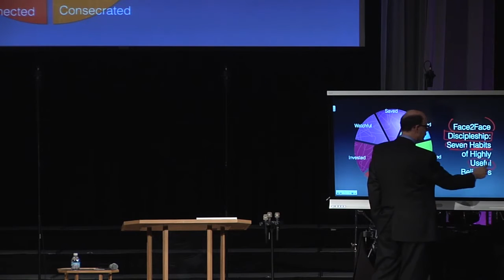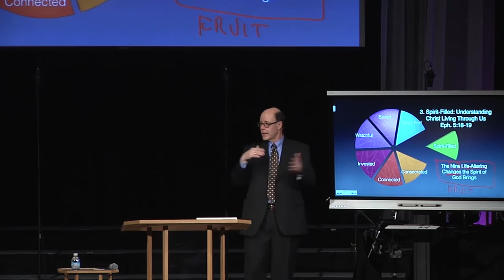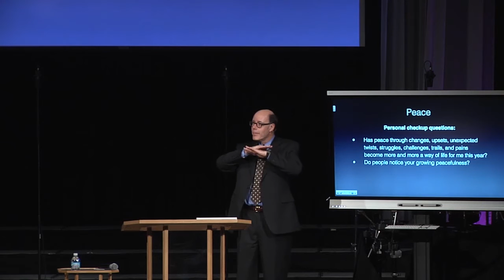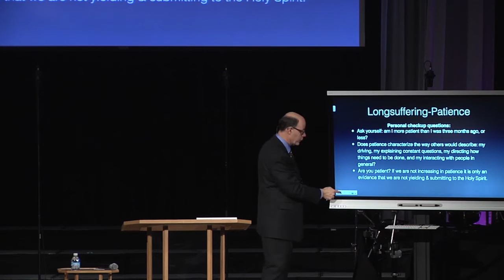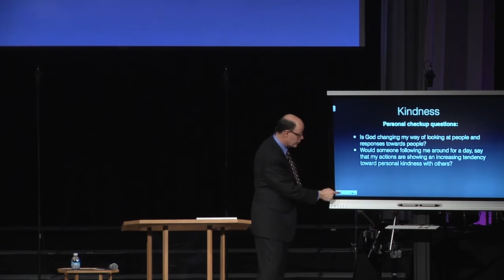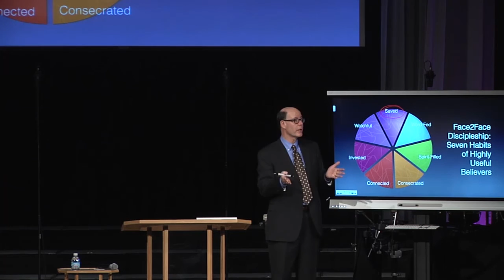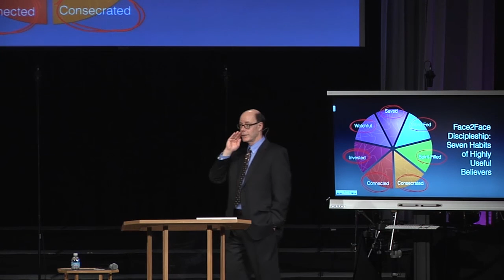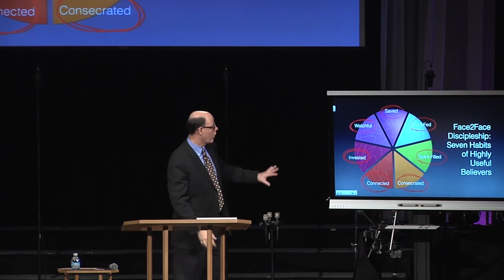An Example Of Discipleship (FTF-15)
From 2015JAN11 - FTF-15 - Face2Face Discipleship - 7 Habits Of Highly Useful Believers